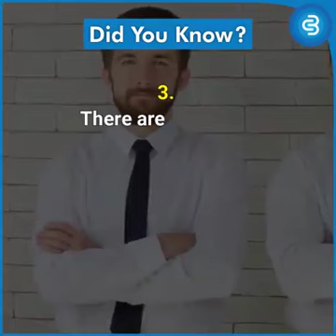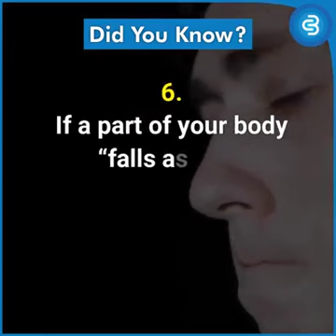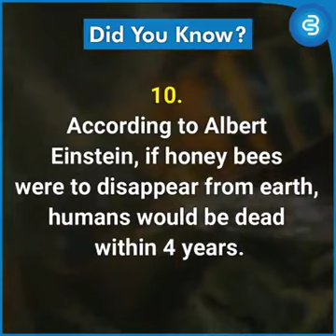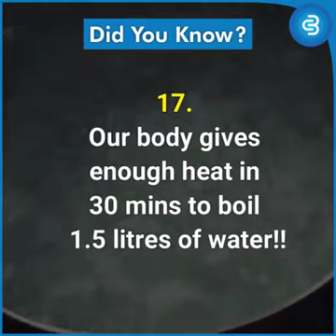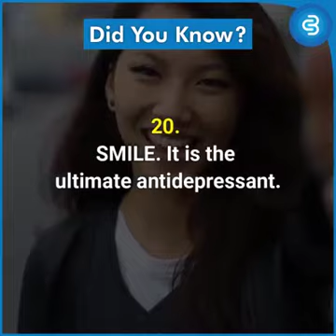உங்களுக்கு தெரியுமா???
ss swarangal